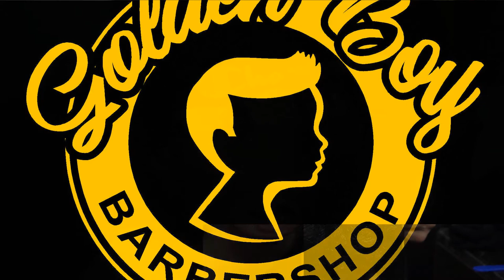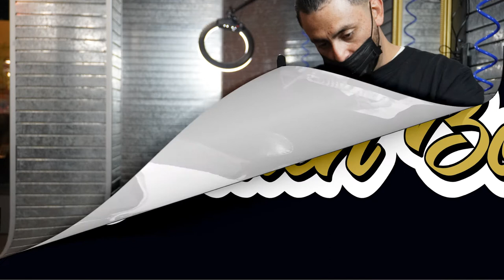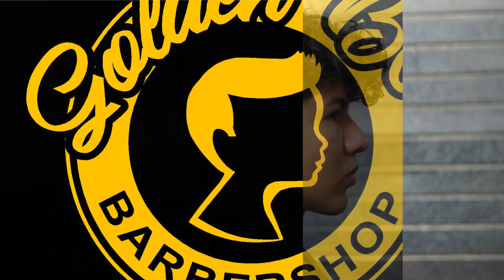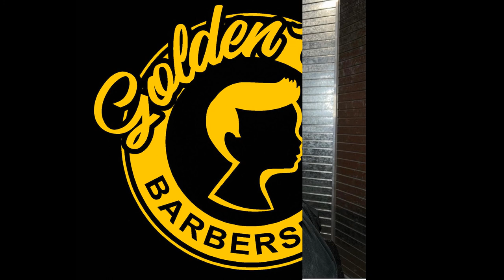da golden boy barber shop video